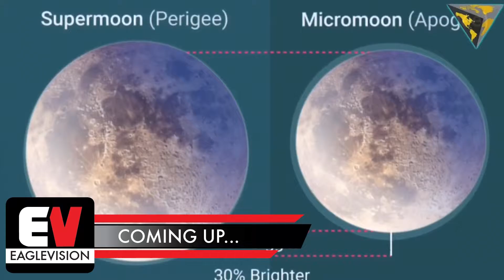Eagle Vision SHOW 9: Largest Supermoon, Biola's Midnight Madness, and more!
On this week's episode of Eagle Vision we talk about Biola's Midnight Madness Event, the biggest Supermoon since 1948, and what is happening in local news.

Anchors Jennifer Jensen and Brooke Carlucci, along with the EV reporters, bring you all this and more!